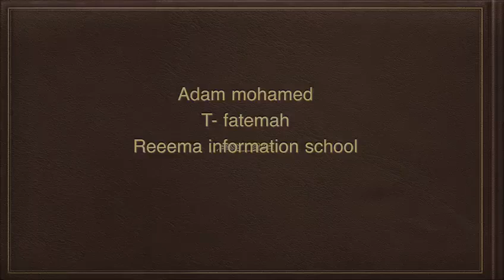Reema_International_School My Future Job 🥼👩‍🍳🧑‍🔬🧑‍🔧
We are just little kids👩‍❤️‍👩
, but we have great dreams💫
They grow up and flow
Like the unlimited streams 🌊
To the sky we roam 🚀
Then , back to the earth 🌏
Achieve our glorious dreams 💫
With passion , love ,and faith 💝
English Project
My Future Job 🥼👩‍🍳🧑‍🔬🧑‍🔧
💝Grade 2 F 💝
👩‍💻Mrs.Fatma Amer👩‍💻